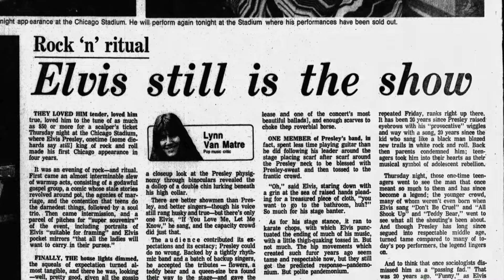From Elvis Presley Boulevard to Chicago Illinois Trailer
Trailer for the forthcoming JAT Publication, Encore Performance VIII, From Elvis Presley Boulevard To Chicago, Illinois